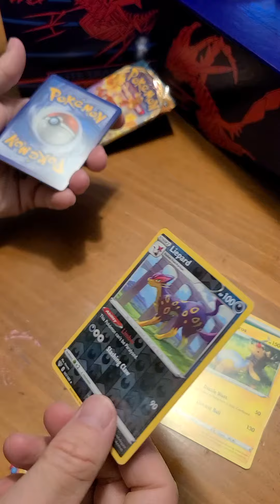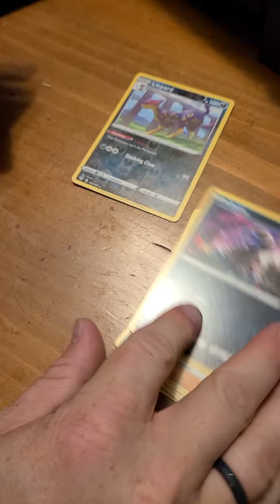The last pack of our box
Day 35 was the last pack of the Elite Trainer Box. so tomorrow I'll be going over the box and seeing what all we got.